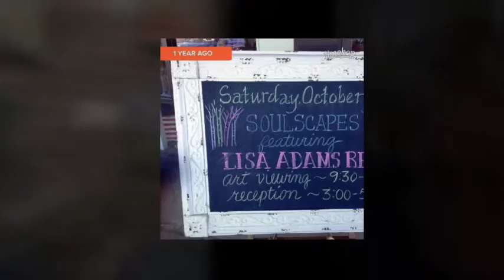Lisa Adams Reed Artist